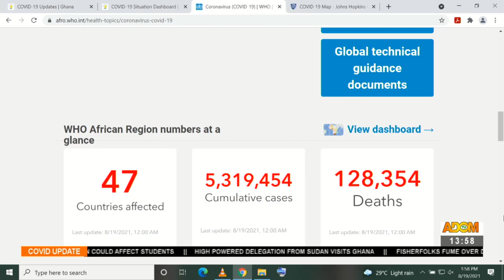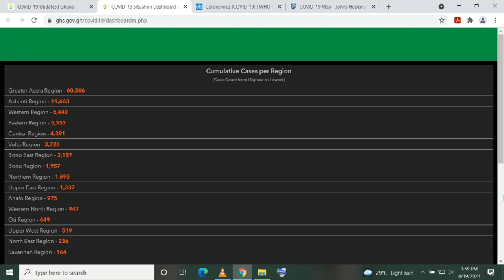COVID-19 Update; Facts, Figures and Differences - Adom TV (19-8-21)